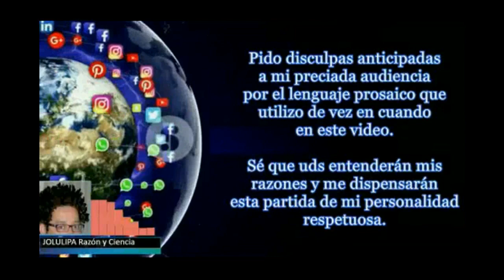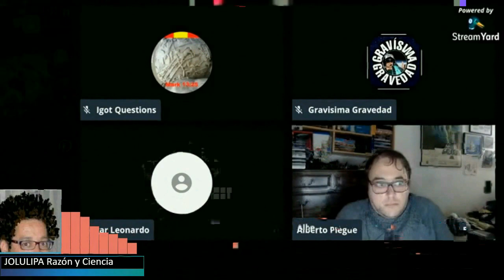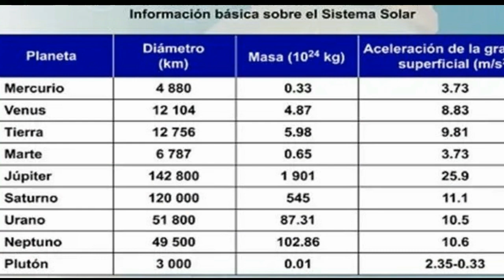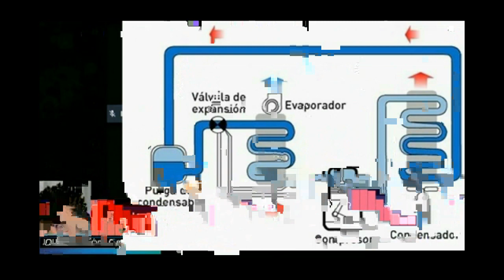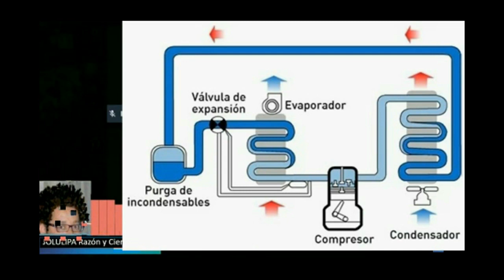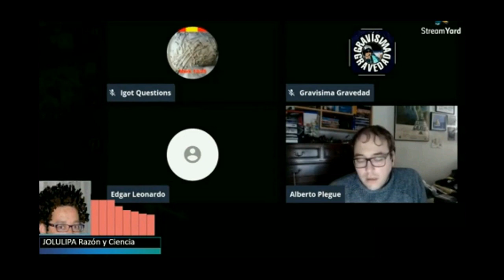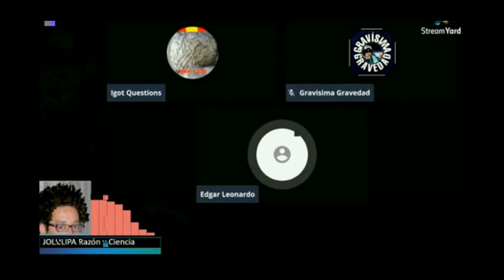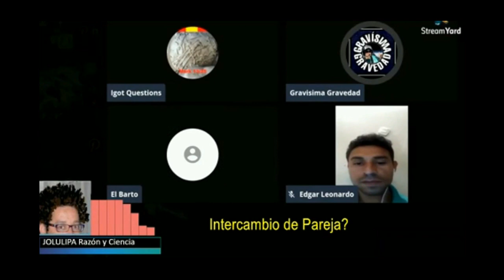Corrigiendo a Edgar el técnico de refrigeración terraplanista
JOLULIPA Reason & Science exponiendo a estos mal educados, irrespetuosos, atrevidos, necios e imbéciles Terraplanistas.

░░░░░░░  USO CONTENIDO DE OTROS CANALES  ░░░░░░░░